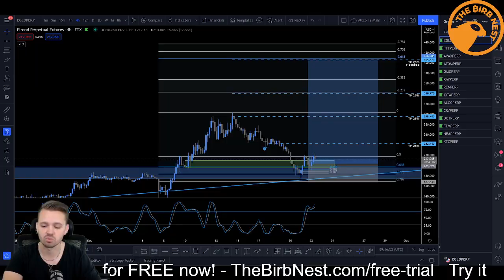HOW TO BECOME A BETTER TRADER - TRADING RULES TO FOLLOW!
Established in 2017 and recognized by multiple reputable organizations, Blockchain companies, and exchanges.